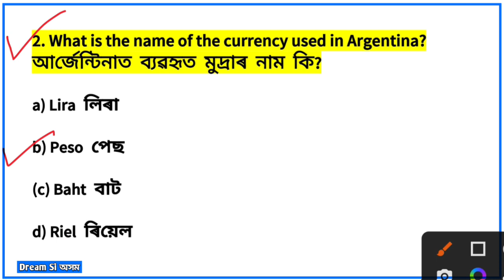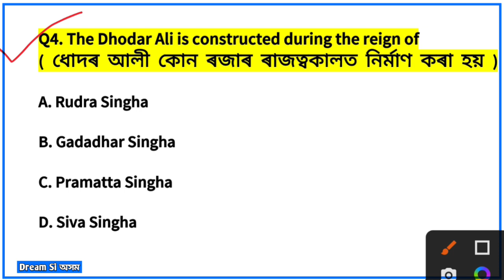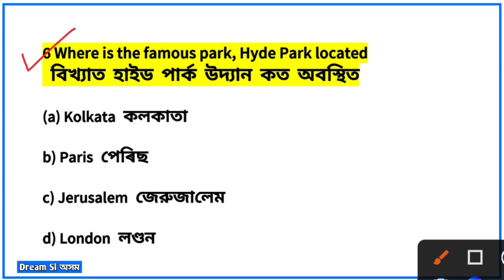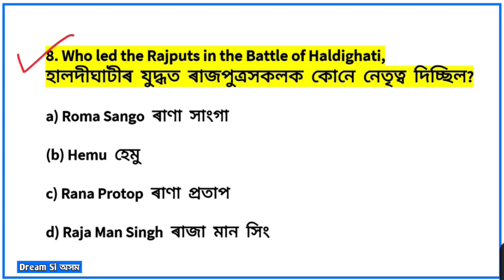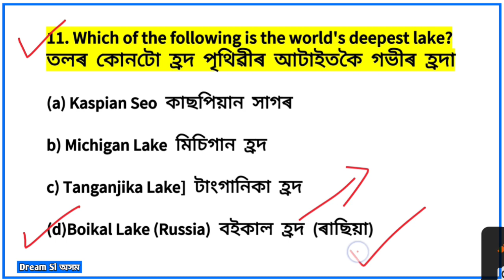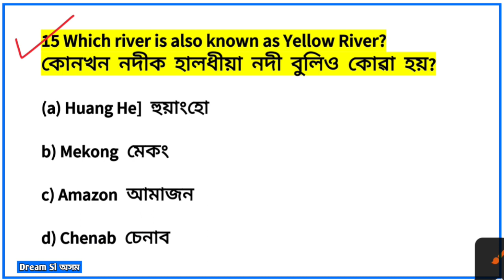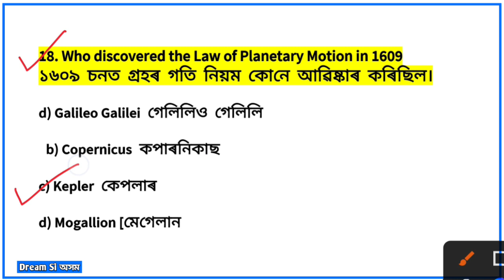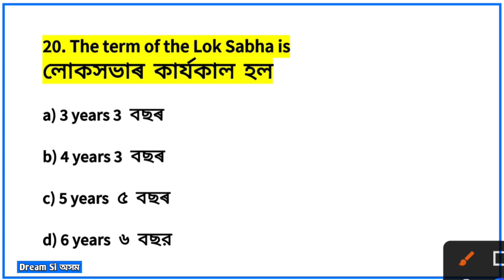DHS Grade 3 Exam Question | DHS Exam Common Question Answers | GK Questions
dhs exam 2023 syllabus,
dhs exam date 2023 assam,
dhs exam syllabus 2023 assam,
12 February dhs exam

grade 3 and 4 gk questions answers 2023 dhs questions and answers grade 3 and grade 4 exam assam grade ili and iv exam
assam dhs grade 3 and 4 gk questions answers grade iii and iv gk questions answers
dhs grade 3 and grade 4 exam dhs exam questions and answers
grade 3 social science question answer grade 4 social science question answer
dhs grade 4 question paper assam grade 4 previous year question paper
dhs grade 3 question paper 4 grade job in assam 2022